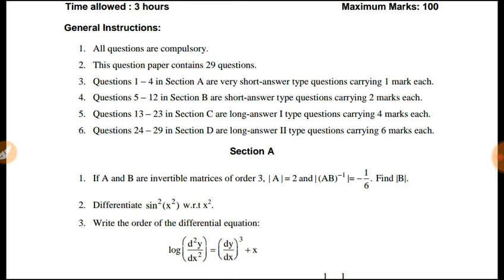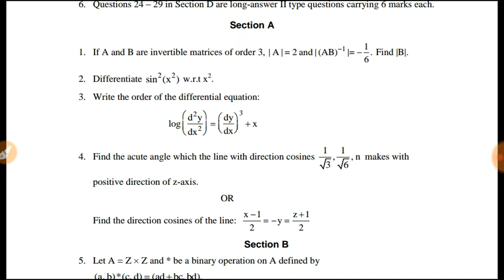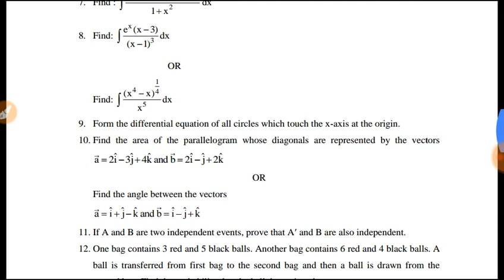Class12 Math||CBSE Boards Latest Model Paper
CBSE Boards
Cbse Latest Model Paper
CBSE Math Sample Paper
Latest Sample Paper